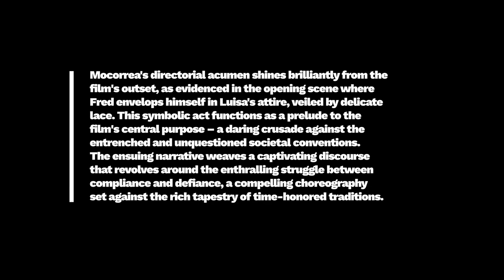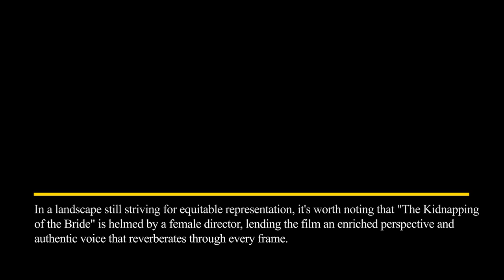Film Review: The Kidnapping of the Bride (Short Film, 2023), Sophia Mocorrea – ZiZ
FILM REVIEW:
The Kidnapping of the Bride (Short Film, 2023), Sophia Mocorrea